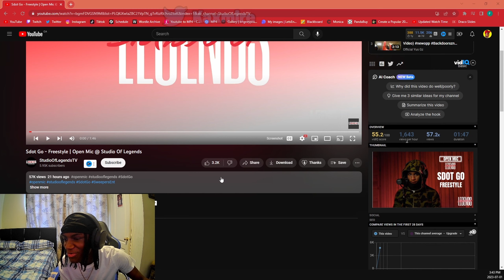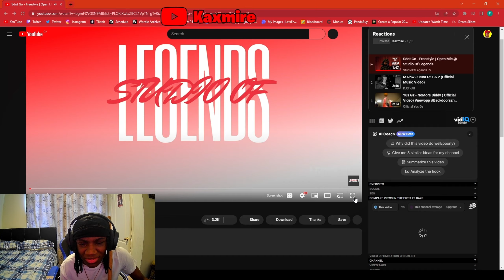Sdot Go - Freestyle | Open Mic @ Studio Of Legends | Reaction!!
Kaxmire reacts to Sdot Go - Freestyle | Open Mic @ Studio Of Legends🔥

Buba100x
Kai Cenat
bandmankevo
SAY CHEESE!
Kanel Jospeh
Kai Cenat Live
D’Aydrian Harding
20 YouTubers Stand Face To Face & Play Smash Or Pass!

Kissing Strangers
8 Girls & 8 Boys Smash Or Pass Each Other In Las Vegas!
Trying To Find My Wife In Miami!
Oh she gettin' neaky, where she from? [Uh huh
Like, she trynna reach for my gun
I threw first so he know where to run
Bro up knock trynna click out the drum
Trynna line me, bitch is you dumb?
Like where the bros at?
I'm tryna bend, like
Who tryna go meet they friend?
Oh, we got the drop? Don't lack
Bet when I hop out, I'ma start to black
Bro said he seen niggas, bend back
Like, I get too hyped with that strap
Don't need to chase him, this shit on his back
I should've clicked up on him, I did bad
He got low, I was tryna make a pack
Like, now I know where niggas at
Oh, Makk? That's what he jack?
Music